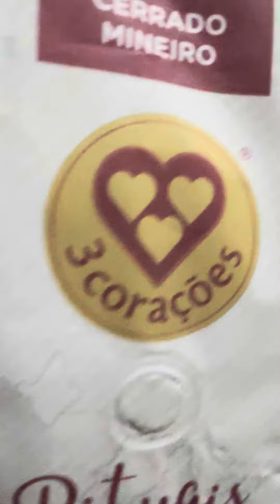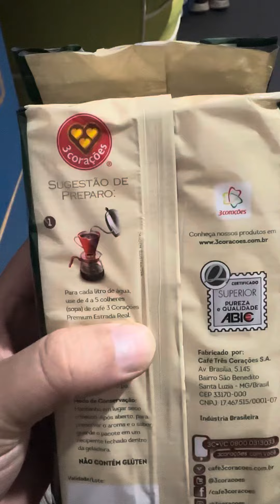Cafes, Ótima promo no ifood ☕️ 18/10/23